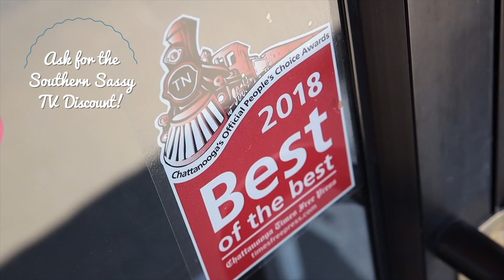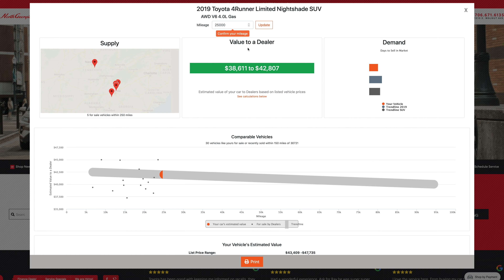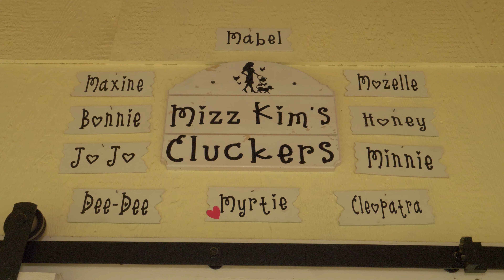SOUTHERN SASSY 501